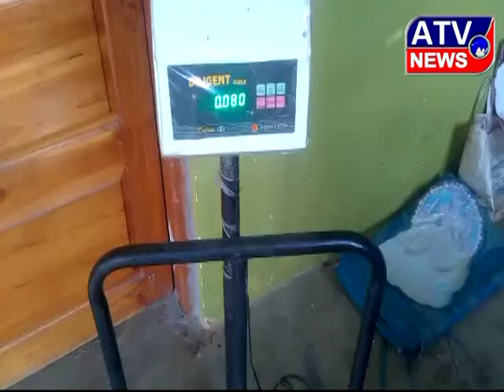छत्तीसगढ़ समाचार अनिल श्रीवास्तव के साथ ATV NEWS CHANNEL INTERNATIONAL.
📡 Coming Soon...DTH

📡AIRTEL,
📡DISH TV

•Youtube •Facebook, •Twitter •Website •Mobile App पर 24x7 Live Telecast.